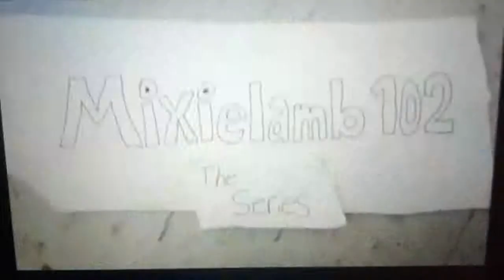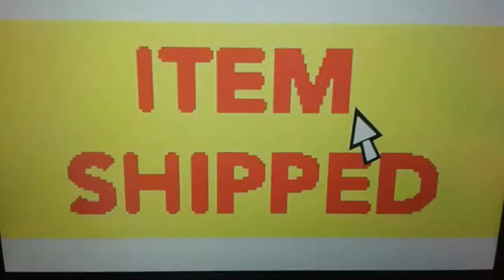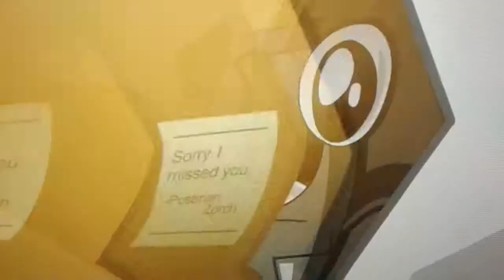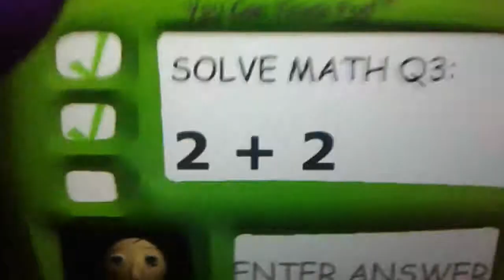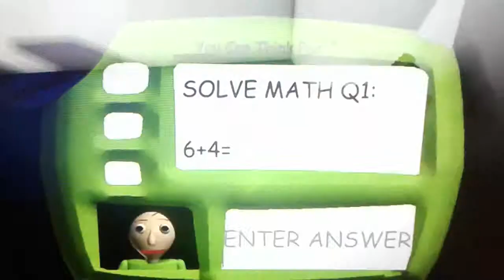Mixielamb 102: The Series S3 Ep 9 Baldi's Basics Class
Mr. Burns Have The Monster Mobs & Cragsters To Complete The Challenge of Baldi's Basics To Learn About Math. Or Whatever's Left Of Them